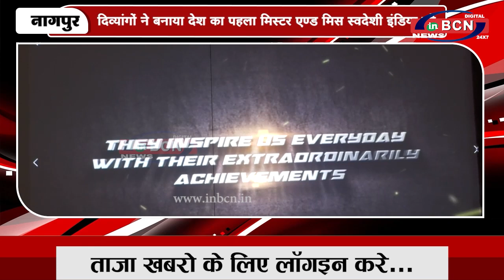दिव्यांगों ने बनाया देश का पहला 'मिस्टर एण्ड मिस स्वदेशी इंडिया शो | INBCN NEWS